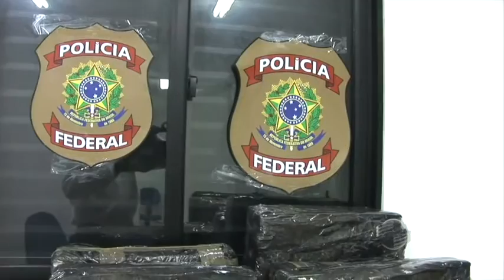PF apreende mais de 200 kg de drogas em Parnaíba